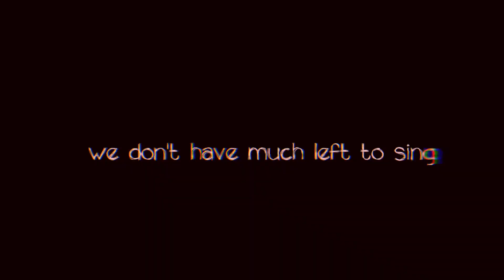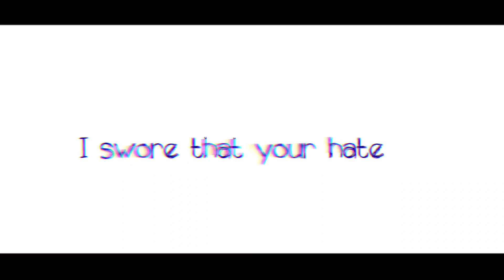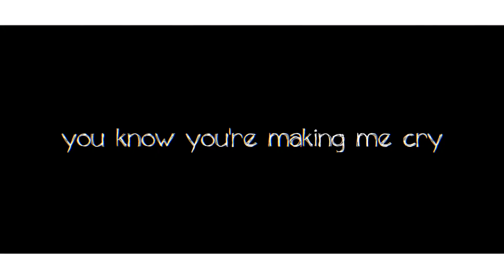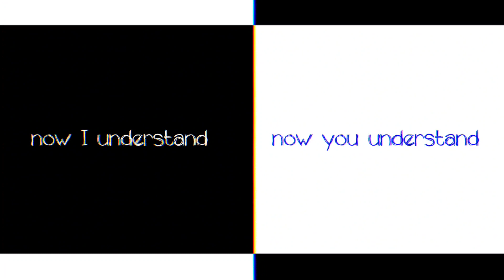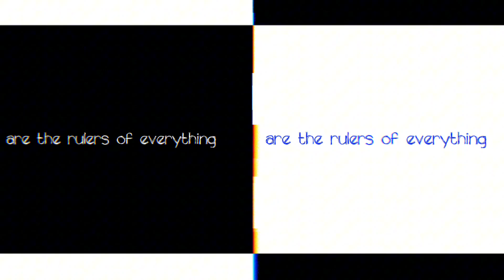7. Ruler of Everything (Chonny Jash ver.)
y'all so sorry this took so long to get out ahah! life has been busy. good news is, I already have the next 7 or so songs finished. its just a matter of making the videos. anyways! thanks for stickin around :]

7/26

original song: ruler of everything by Tally Hall

instrumentals: 13 by Tally hall and ROE Instrumental cover by Chonny Jash